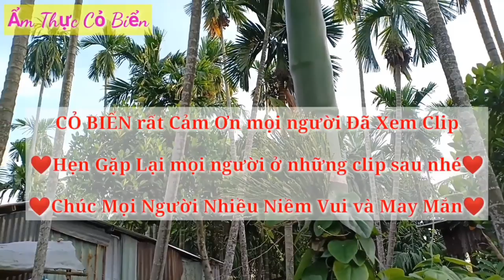Siêu Phẩm, Bánh mì gánh Cô Gái, bán gần 200 ổ trong 3 tiếng hết sạch